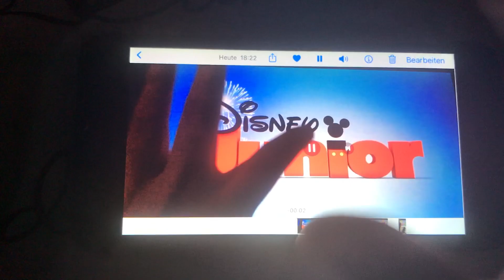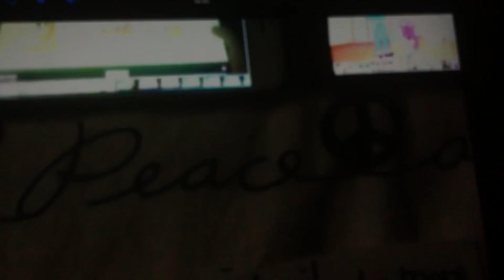Angelina Learn to dance Angelina ballerina official Disney Junior UK￼￼ HD